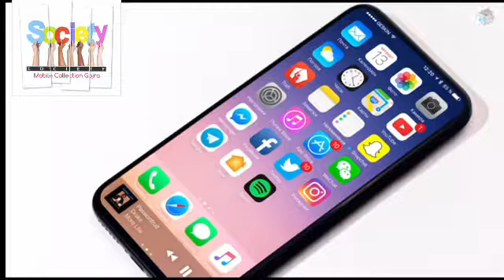I phone 8 New Model